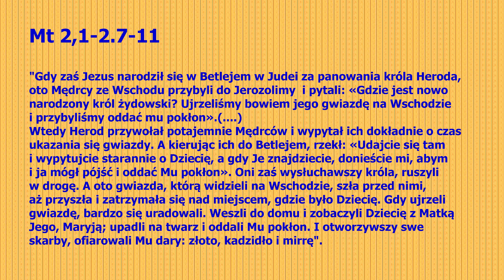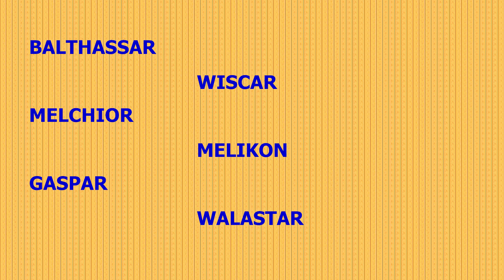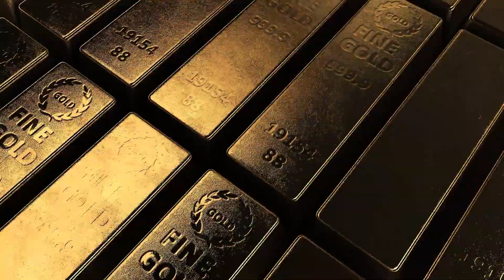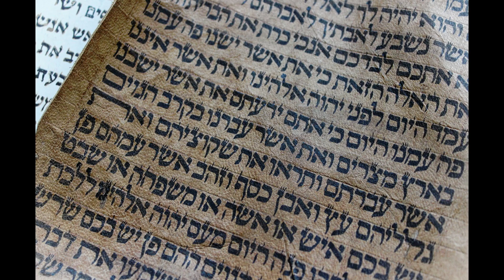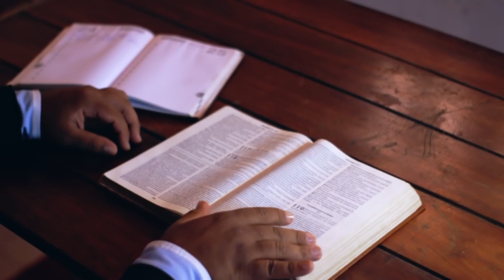odc. 27 Królowie czy mędrcy? Orszak Trzech Króli SOSNOWIEC 2022, PRZESŁANIE BALTAZARA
Uroczystość Objawienia Pańskiego, zwana również Świętem Trzech Króli zaczyna odzyskiwać prawdziwie świąteczny charakter i staje się tradycją. Co ważne, wielu Polaków ma na nią pomysł, ulicami wielu miast 6 stycznia przechodzi Orszak Trzech Króli. Wychodzące na ulice orszaki, to
największe jasełka w Polsce, to odżywająca potrzeba przeżywania wspólnoty, spontanicznego świętowania. W pochodzie biorą udział całe rodziny, ale też osoby samotne, osoby mocniej lub słabiej związane z Kościołem. Wszyscy są razem. Poza wymiarem religijnym, ma również wymiar społeczny. To bardzo ważne wydarzenie, które być może ma szansę wniesienia czegoś dobrego do naszych domów i do naszej Ojczyzny. I tak słowa kolędy "Podnieś rękę Boże Dziecię, błogosław Ojczyznę miłą (...) ", dzięki wstawiennictwu Mędrców stają się naszą rzeczywistością.

Muzyka w tym filmie:
Tytus Wojnowicz, Uwertura dla M.

00.00 Królowie czy mędrcy?
06.24 Orszak Trzech Króli Sosnowiec
08.15 Jasełka i kolędowanie
42.28 Przesłanie Baltazara

Dziękuję. ❤️

Możesz mnie wesprzeć na lub wpłacając dobrowolną kwotę na nr konta ING Bank Śląski 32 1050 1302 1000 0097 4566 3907 tytułem: "darowizna".